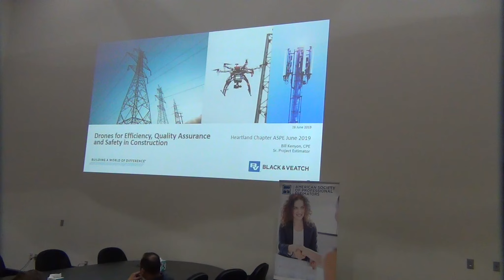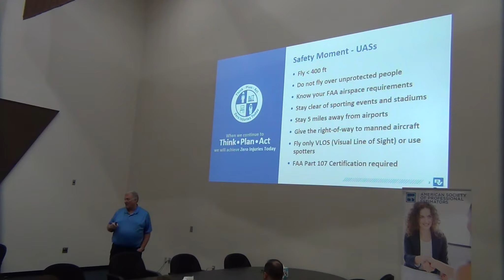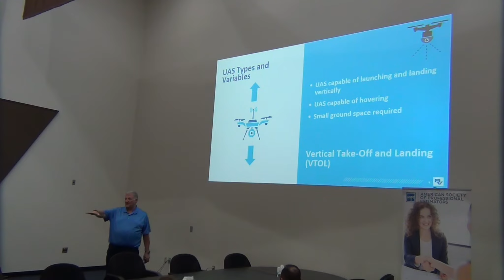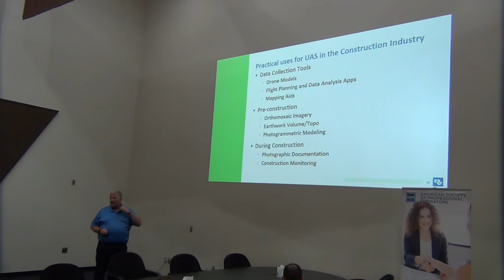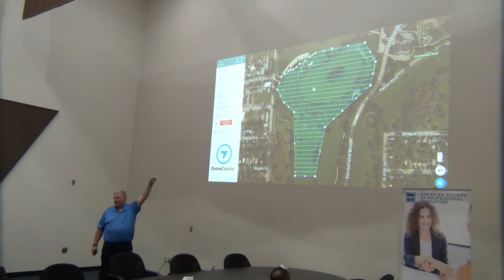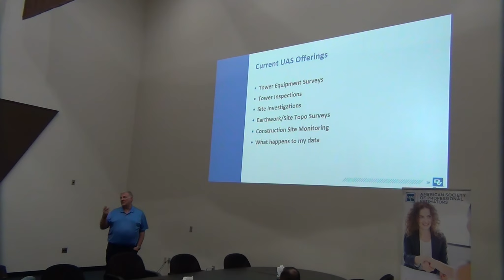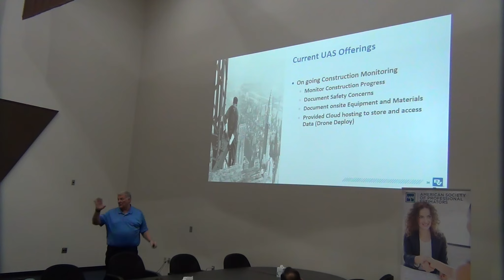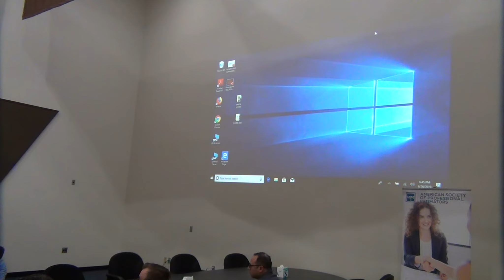Drones for Construction, ASPE Chapter 32 Kansas City Estimators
Convince Developers and Owners of the value that you and your firm bring to their construction project through the use of value maximizing estimating tools and strategies learned through your involvement with ASPE a construction association. Get recognized as a construction industry expert through your association with ASPE.  Surround yourself with construction industry estimators and project managers who are connected to and knowledgeable about the current construction projects in your region.  Learn about the latest estimating and project management tools and systems to help maximize your firm's profits on construction projects you win.  Gain valuable leadership skills by assuming a a position on the ASPE Board of Directors or leading a Committee to achieve organizational objectives.

Build your construction sales and business development effectiveness, meet and network with construction industry leaders, improve your leadership skills, gain industry expert status through certification and learn best management practices for delivering maximum value for the Construction Managers, Developers and Owners you work for.

ASPE, American Society of Professional Estimators.